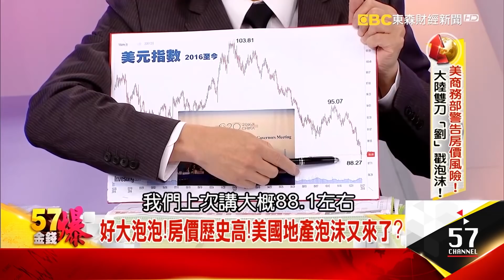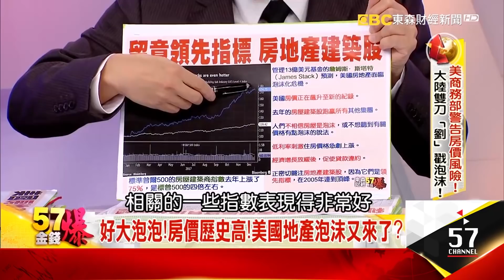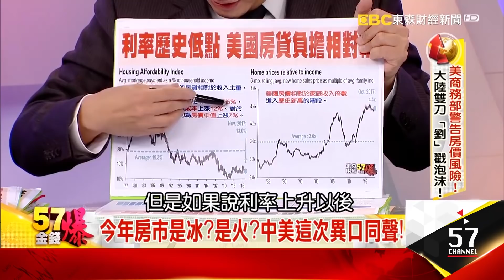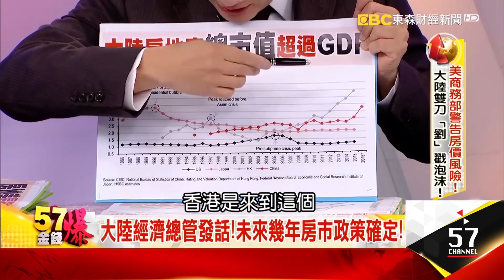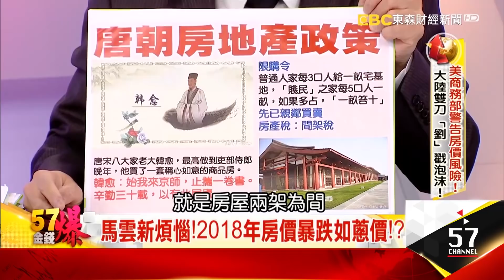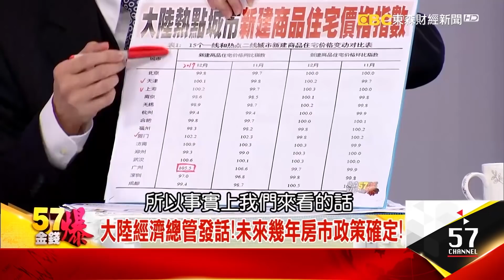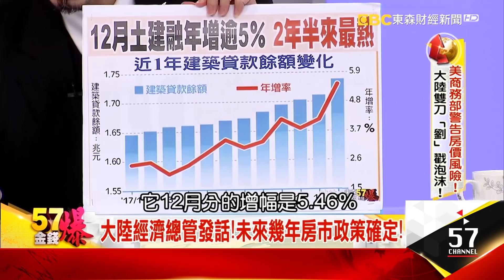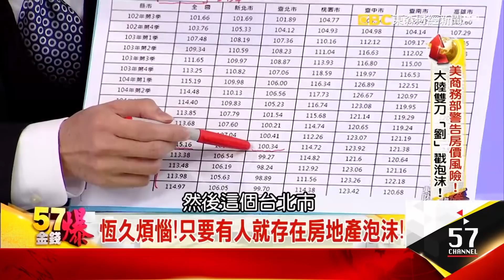大陸經濟總管發話！未來幾年房市政策確定！ - 葉俊敏 馮泉富《５７金錢爆精選》2018.0126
達沃斯論壇裡面，我們之前有提醒過劉鶴是一個非常重要的人物，他去達沃斯說：中國大陸的房地產目前還是在走去庫存的階段，而且是他們主要的經濟工作的路線之一，中國大陸希望用三年的時間來解決這個問題。